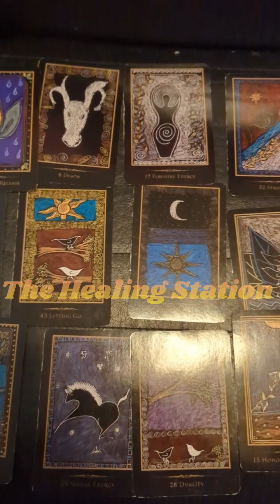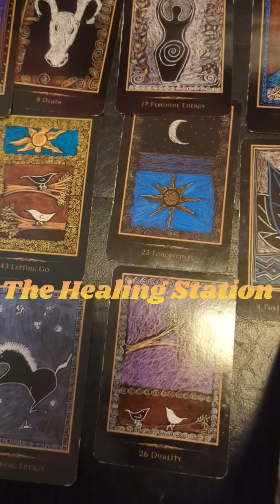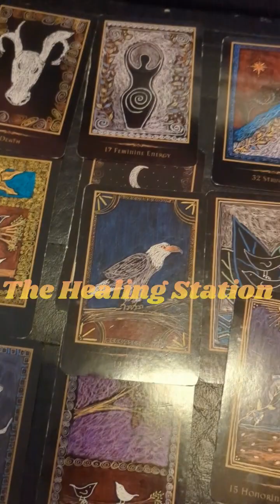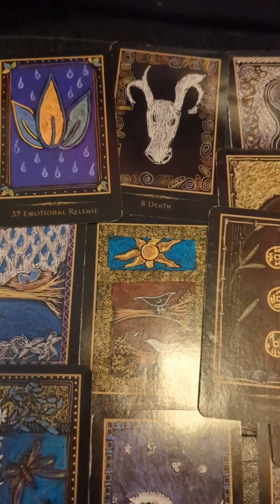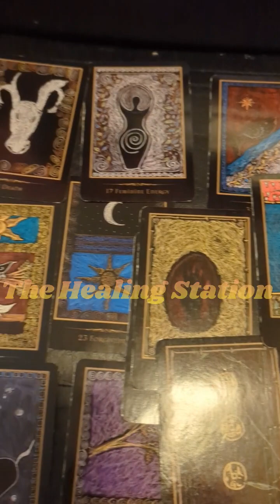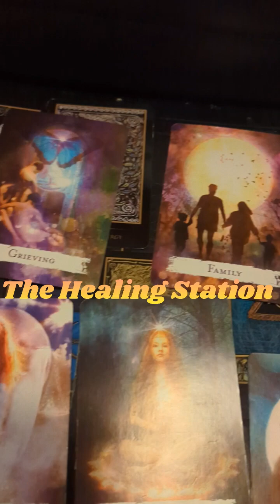Someone Is grieving the loss of This Masculine💔..And someone else wants your forgiveness🙏🏾❤️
Madame Mamie (Lady Katrina) 💋

If you're new to my Channel/Regular IT'S still me Madame Mamie💋❤️ 💕 Living in my Truth 💯 thanks for stopping by I appreciate you ❤️

Welcome to the world of Inner healing.
Here we don't dig to do dirt we come to find Peace🌟The Truth will set us free. It's a better deal to face it than to keep burying it with other things.
More problems.
Understand there is power in pain,
if 🫵🏾 are willing to find it.

The only way to fix any problem is to get to the Heart of the Matter. So,Here we Go.Let's Dive Deep&Gain the clarity and deeper understanding of what's going on in your situation. Spiritual guidance,Spot on readings,Straight to the point🎯💯